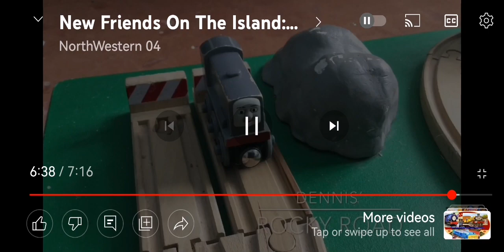My Reaction to New Friends on the Island #2: Dennis' Rocky Road